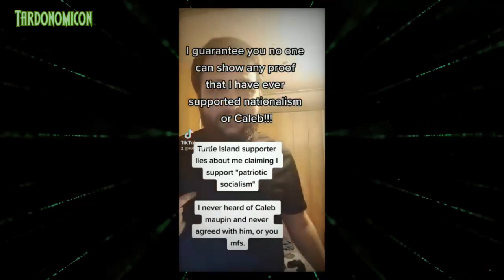2023 01 01 1 rainershea3880 why yo boy lying on me smh